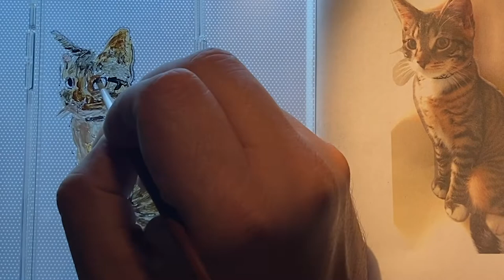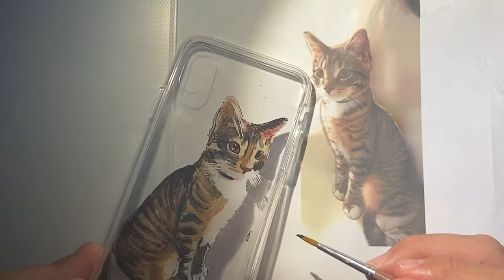CAT_CUSTOM case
If you have a special some one or anything you love and like to express it. Let JK CUSTOMS make it hapend.